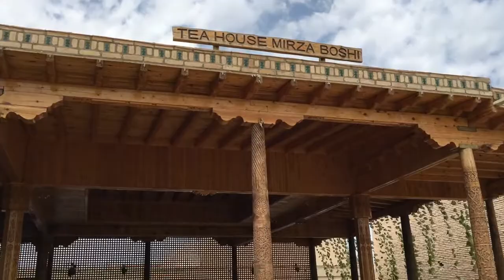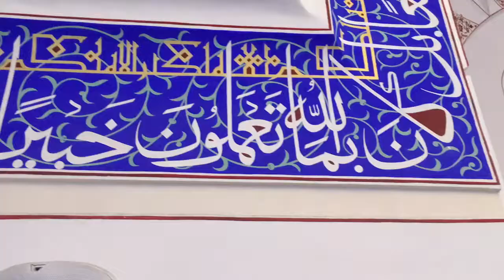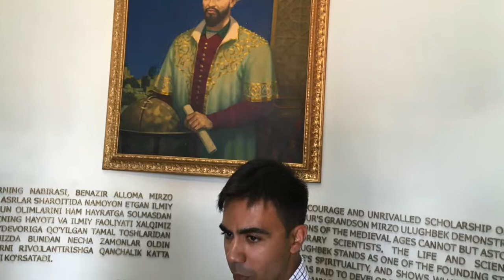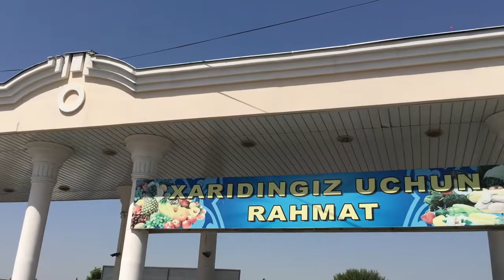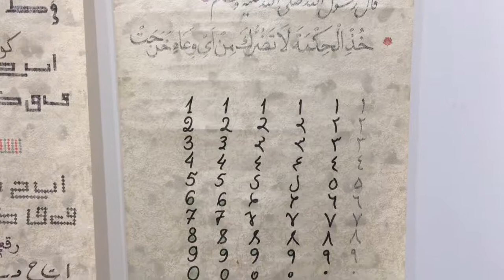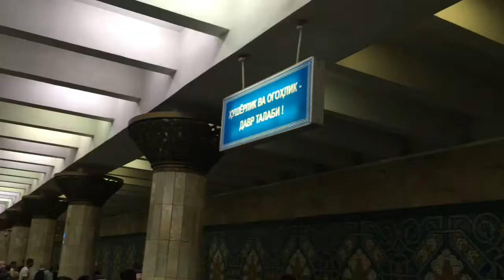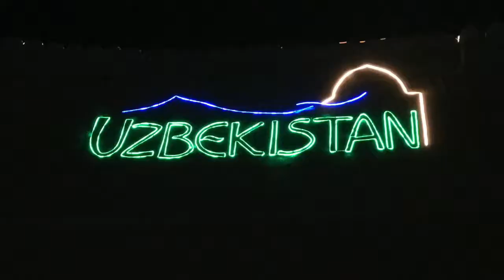Uzbekistan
Da nord a sud dell'Uzbekistan, principi città raggiunte: Kiva, Bukhara, Shakrisabz, Samarcanda e la capitale Tashkent